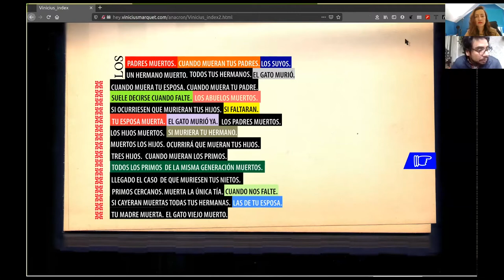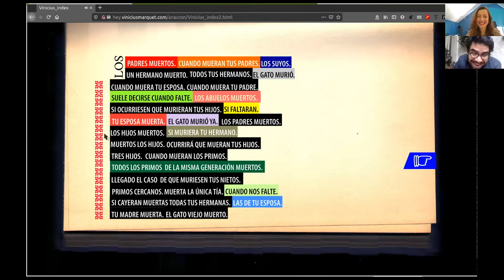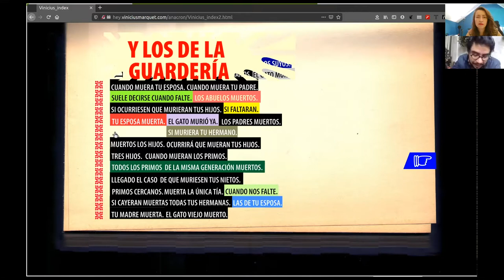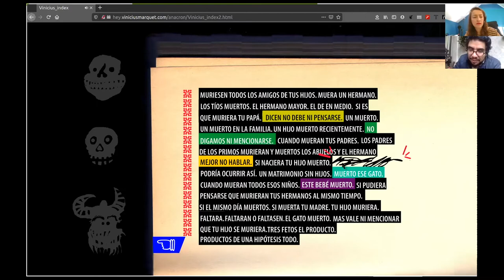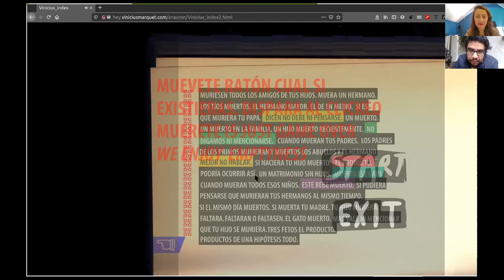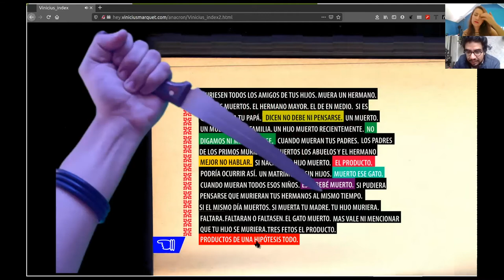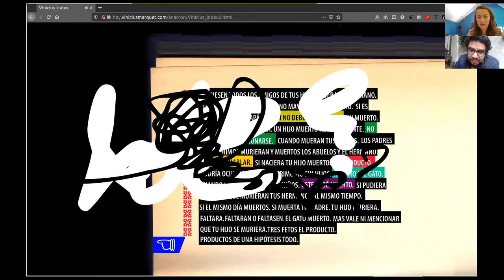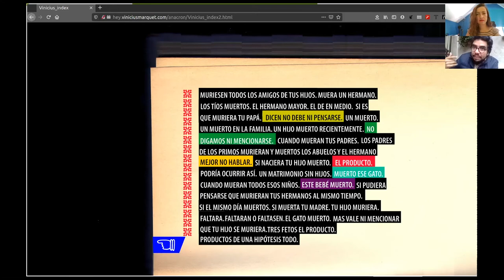Entrevista a Vinicius Marquet sobre "Anacron"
Entrevista realizada vía Zoom el 07 de enero del 2021 en el marco de la investigación "Cartografía de la Literatura Digital Latinoamericana" del Laboratorio Digital de la Facultad de Comunicación y Letras de la Universidad Diego Portales (Santiago, Chile) y financiada por Fondecyt (ANID). Estas navegaciones guiadas son parte de la serie "La literatura digital ante la obsolescencia tecnológica" que abarca conversaciones con 14 autores que trabajaron con el software Flash y el anuncio de su desaparición de los navegadores de Internet en 2020.

Vinicius Marquet nació en Puebla en 1976. Es narrador, ensayista y crítico literario. Licenciado en literatura por la Universidad de las Américas; y doctor en literatura española e hispanoamericana por la Universidad de Salamanca. Ha sido profesor de la Universidad Iberoamericana-Puebla, de la Escuela de Escritores de la SOGEM-Puebla, y tallerista del Instituto Tlaxcalteca de Cultura. Colaborador de Crítica, DosFilos, Elementos y La Jornada Semanal, entre otros. Premio Nacional de Cuento Joven Julio Torri, 2003.